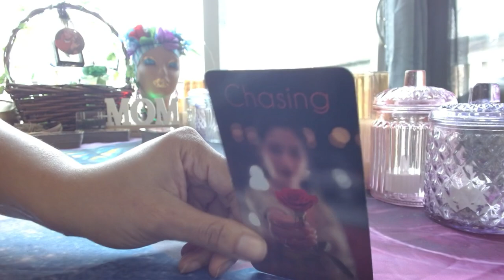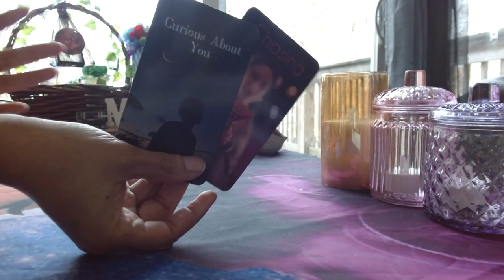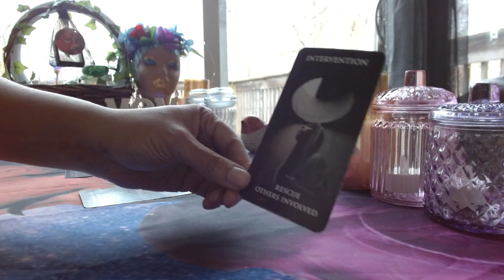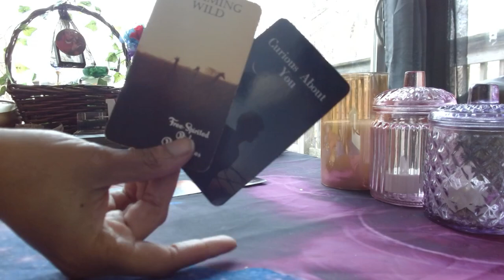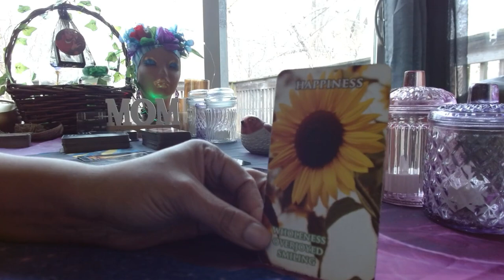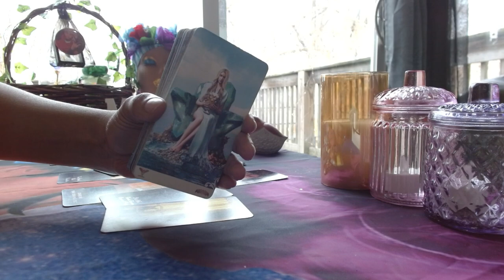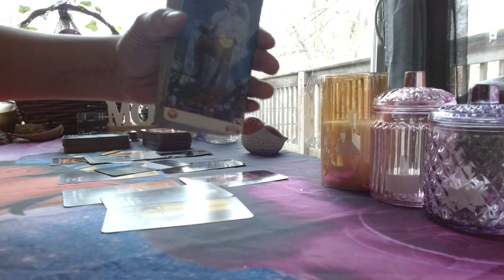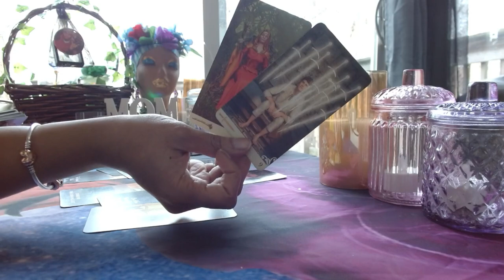Leo ♌️They want YOU NOW‼️Drastic Measures being taken‼️Wanting your SUNSHINE☀️Tick-Tock⏰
Leo ♌️ Sun, Moon, Rising & Beyond ☀️🌙☄️

Follow My Etsy Shop for $10 custom messages‼️